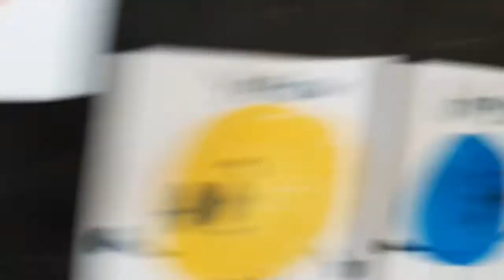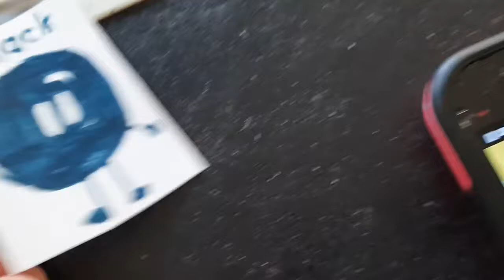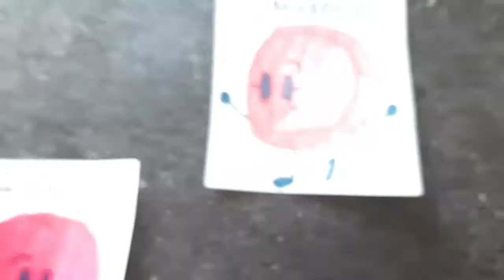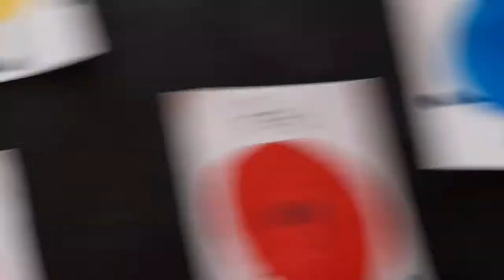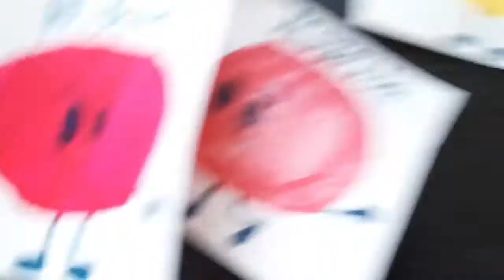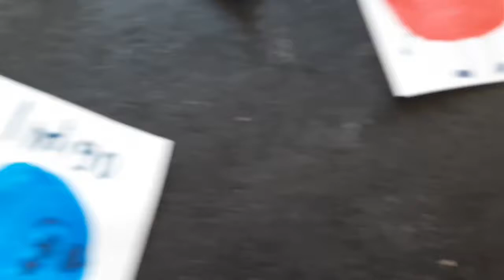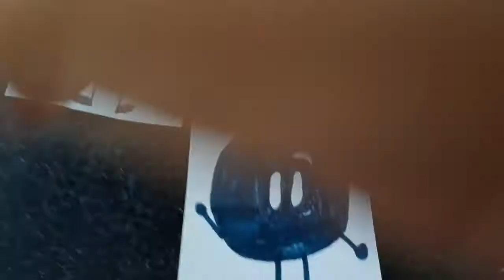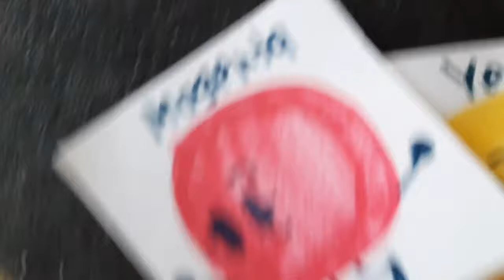BFCI 15b: Money Run!